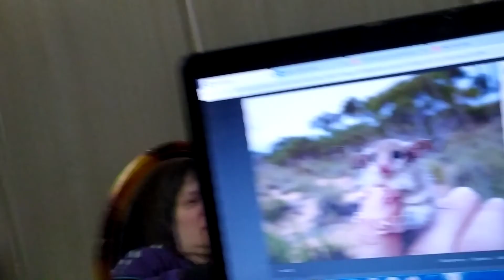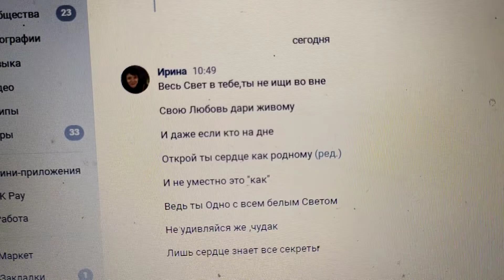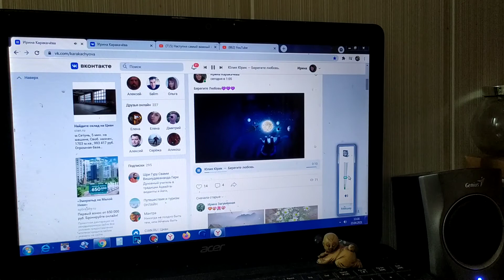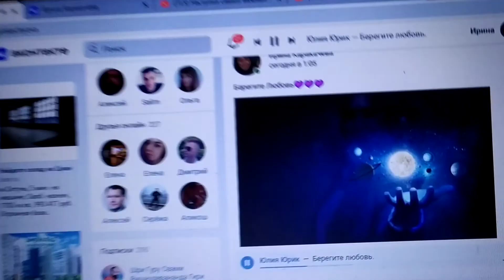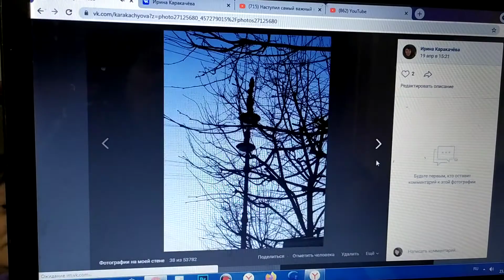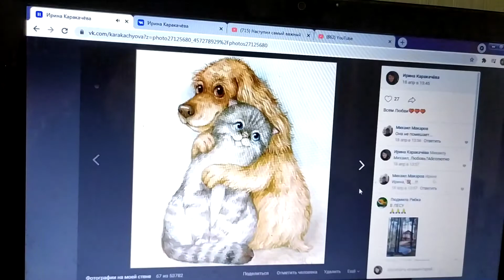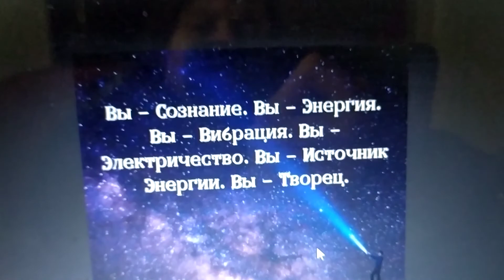Делюсь новым стихом и песней понравившейся